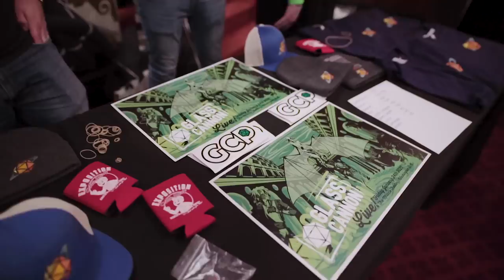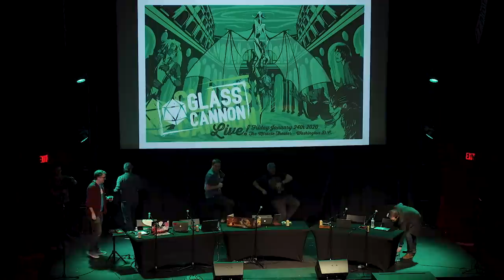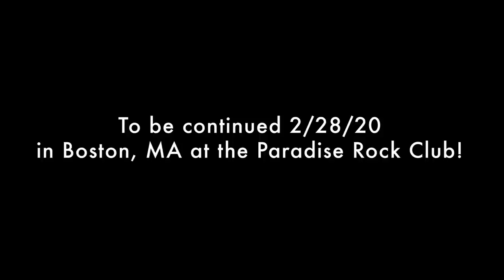Tickle Fight | Glass Cannon Live! Episode 14 | Pathfinder 1E Strange Aeons | D.C.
The boys stopped by our nation's capital for a humdinger of a show to kick off the year! As Mrs. O'Lady's life literally HANGS in the balance, will the team be able to save her and themselves!?!

Join the miscreants of the Glass Cannon Network as they tour the country playing the Lovecraftian Horror Strange Aeons Adventure Path converted to Pathfinder 2E. When not on tour, new episodes of Glass Cannon Live! air Thursdays at 8PM ET YouTube videos and podcasts drop on Tuesdays.

TIMECODES
0:00 Intro
2:36 Start of Show
16:33 Recap
26:26 Gameplay

For more podcasts and livestreams or to catch the next stop on the tour,